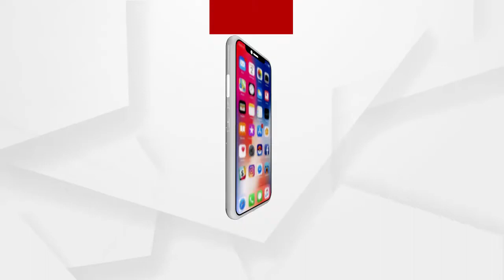Union Minister Dharmendra Pradhan recalled the story of Odisha's past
ଓଡିଆ ଜାତିର ଗାଥାକୁ ମନେ ପକାଇଲେ କେନ୍ଦ୍ରମନ୍ତ୍ରୀ ଧର୍ମେନ୍ଦ୍ର ପ୍ରଧାନ
ଉତ୍କଳ ଦିବସରେ କଳିଙ୍ଗ ଯୁଦ୍ଧରୁ ମୁକୁନ୍ଦଦେବଙ୍କ ଶାସନ ବ୍ୟବସ୍ଥାକୁ ବଖାଣିଲେ ଧର୍ମେନ୍ଦ୍ର ପ୍ରଧାନ...